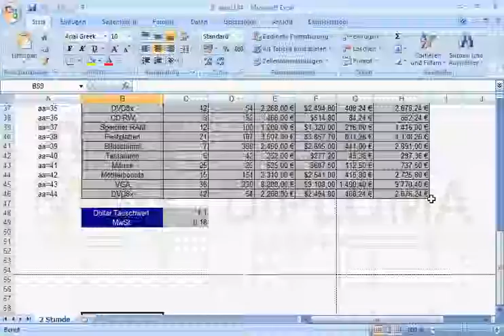Drucken Sie das aktive Arbeitsblatt in zwei Kopien.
Drucken Sie das aktive Arbeitsblatt in zwei Kopien. Möchten Sie mehr. Laden Sie das TEST4U demo herunter